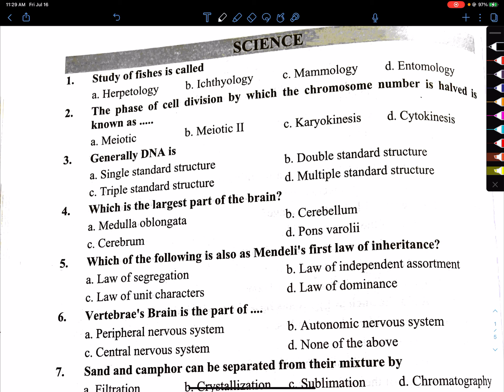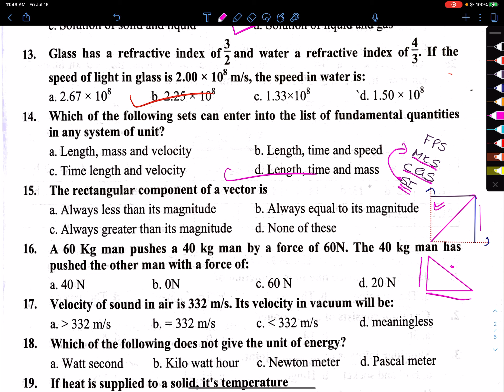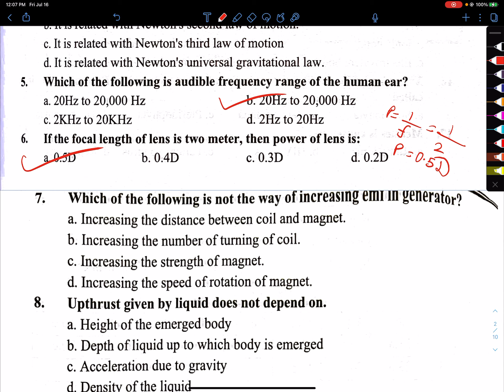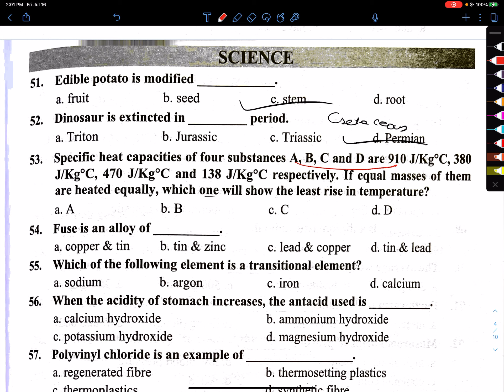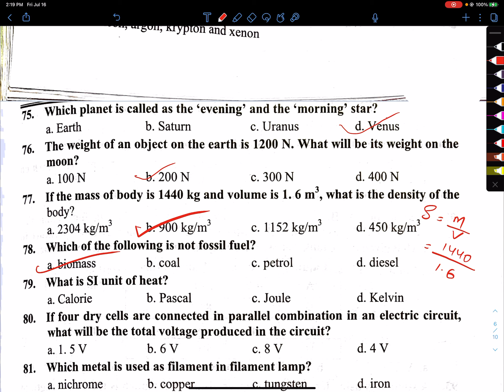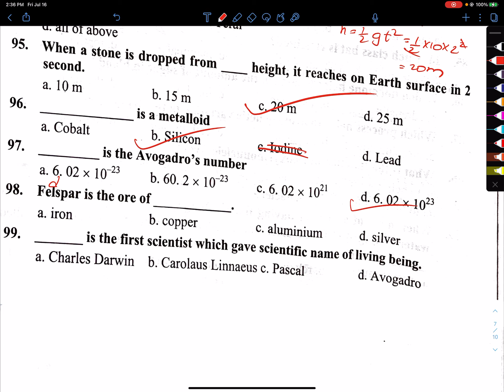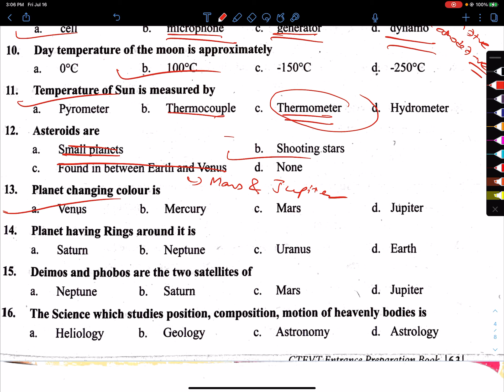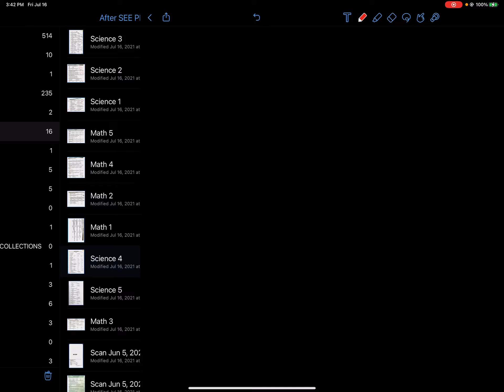After SEE Science Preparation Class Part 1 | Bridge Course Preparation Class | CTEVT | Nursing Class